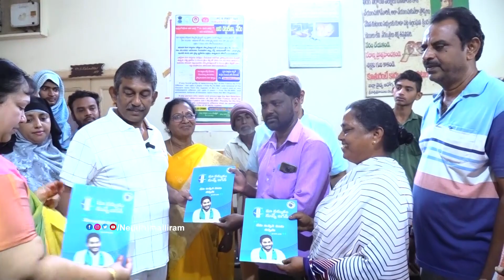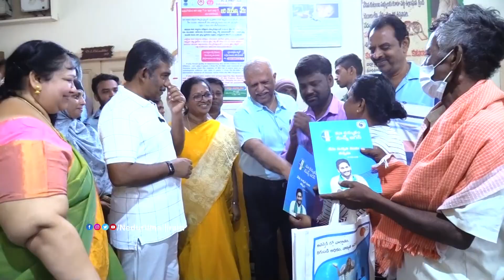వెంకటగిరి మేల్కొలుపు : వెంకటగిరిలో MLA అభ్యర్థిగా గెలిచేది మీరే అయ్యా అంటున్న ప్రజలు | NRK Reddy